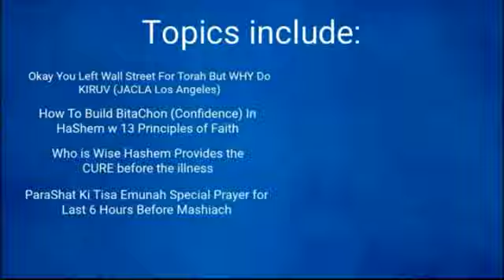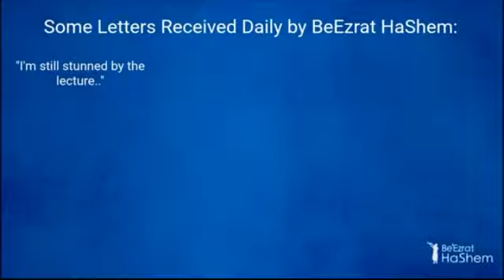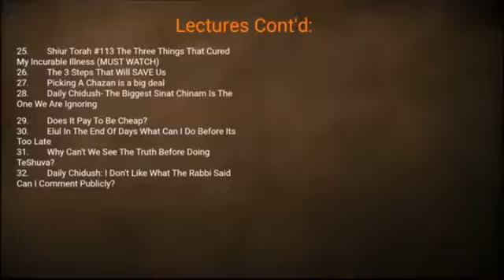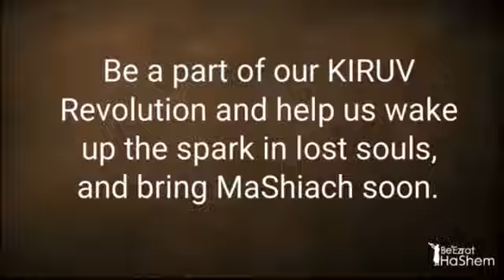The Day Is Short The Task Abundant And Employees Are Lazy. - MUSSAR Pirkei Avot (32)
In his lecture, Rabbi Yaron Reuven discusses the profound themes of personal development and spiritual growth through the lens of Pirkei Avot, focusing on the urgency and abundance of spiritual work versus the laziness of mankind. He emphasizes the transformative power of Torah study and the need to overcome personal flaws to connect more deeply with God. Through various examples, he illustrates the differences in prophecy and spiritual levels among biblical figures, stressing that personal improvement is crucial.

He also talks about generosity as a significant virtue, contrasting it with the destructive nature of greed and the spiritual blindness it causes. The Rabbi's message is clear: every person has unique strengths and challenges, and the pursuit of spiritual and ethical excellence is both an individual responsibility and a path to divine closeness.

00:00 Introduction

00:20 How can someone worship money and not realise it?

15:23 One of the biggest reasons why people fail in life

24:10 Great insights from the parshah

35:38  Who was Rabbi Tarfon?

41:46 Chapter 2 Mishnah 20. How to succeed in life? How should you view life and mitzvot?

1:02:43 What can we learn from the story of Elijah the prophet and Elisha the prophet?

1:10:59 The special value of the Jewish nation

1:17:15 Chapter 2 Mishnah 21

1:22:00 There is no suffering without sin. Information for people who want to convert

1:41:43 The Torah is not meant to be finished but you must toil and continue learning

1:45:20 What can we learn from the ant?

1:49:29 Chase the Torah like how you chase treasure

1:51:34 “And know that your Employer can be relied upon to pay you the wage of your labor. And be aware that the reward of the righteous will be given in the World to Come.”

2:02:06 A number of traits you can obtain through learning and applying Torah.